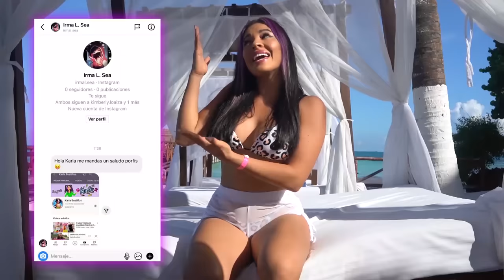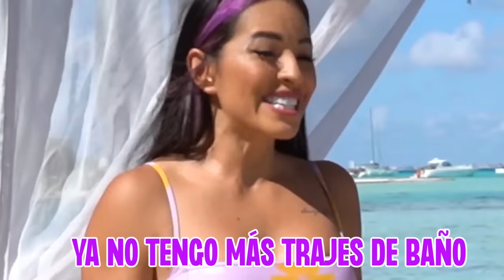LE MODELO MIS BIKINIS A MI NOVIO MAU..ME DECEPCIONÓ 😣😰 | Karla Bustillos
Chiquill@ les subí fotitos a mi Insta del bikini ganador y como tuve que dejármelo todo el día hasta la noche😖 .. CORRE A COMENTAR QUE VAS DE ESTE VIDEO Y NO OLVIDES DEJAR TU ❤ PARA AGREGARTE A NUESTROS SALUDOS AQUÍ EN YOUTUBE!